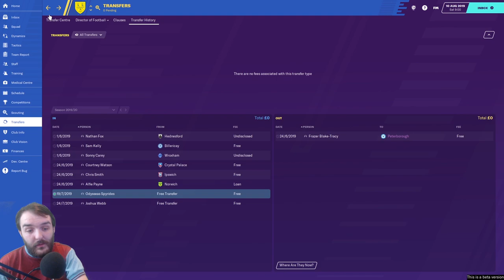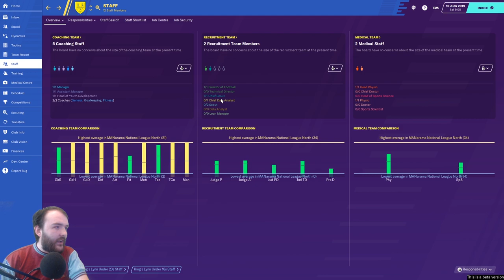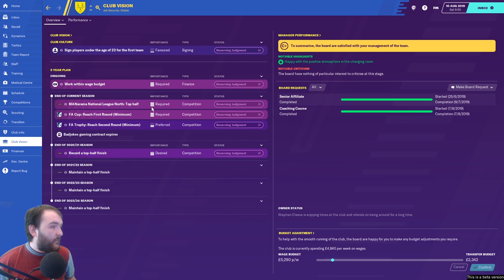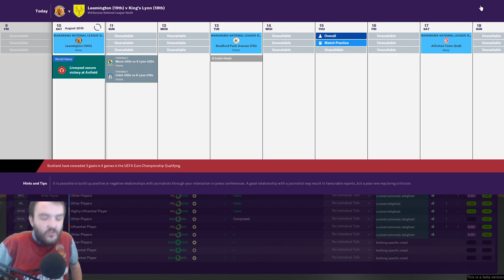Football Manager 20-Walks to Prem EP2-How many goals can you get in 1 game? -King's Lynn FC-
Welcome to EP2 of Walks to Prem Today King's Lynn FC take on Leamington FC in our 1st league game of the season and its a cracking game as we play How many goals can you get in 1 game?